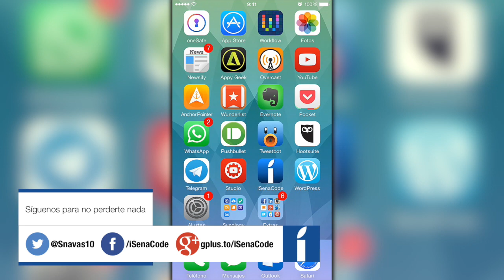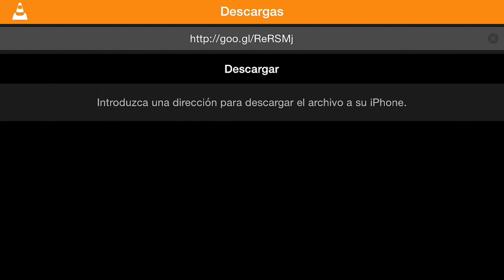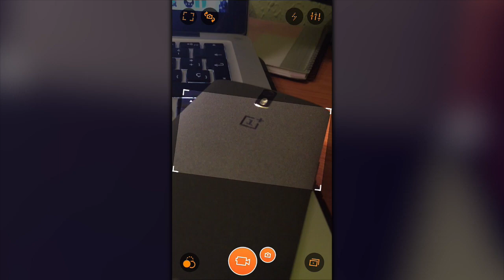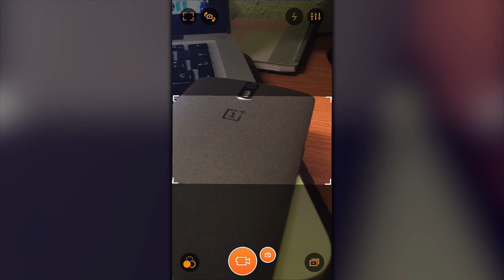AppsMania: VLC, Horizon, Spring Ninja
AppsMania es un programa donde os recomendamos las mejores aplicaciones y juegos, para dispositivos móviles, cada lunes, miércoles y viernes.

¡¡¡ RECUERDA QUE TU LIKE ES NUESTRO COMBUSTIBLE !!!

Y si te apetece, en nuestra web, recopilamos todo el contenido multimedia que creamos: isenacode.com